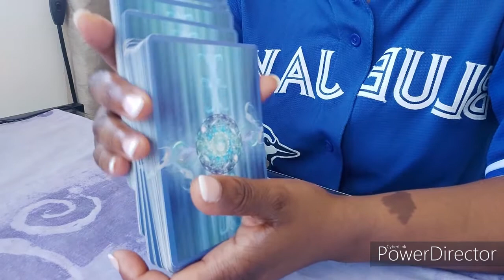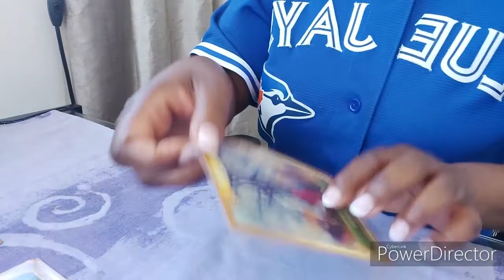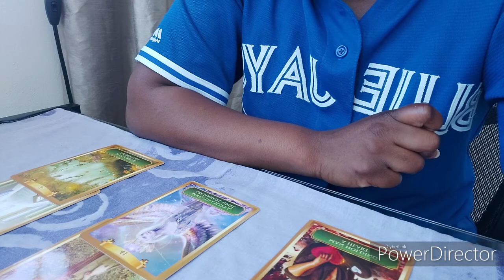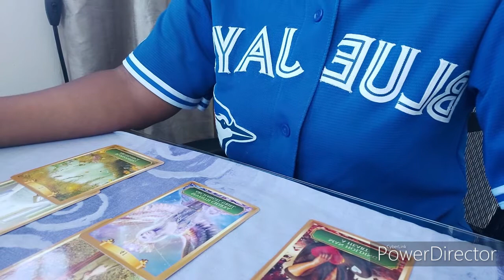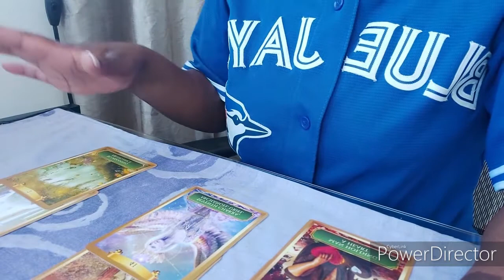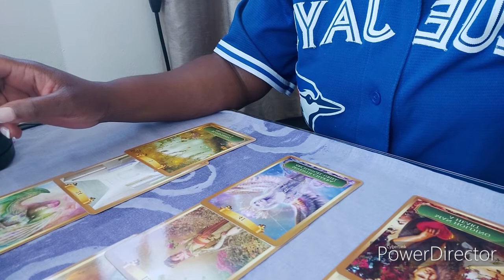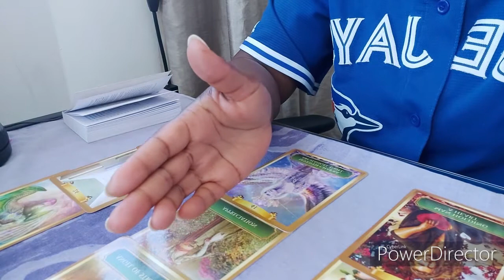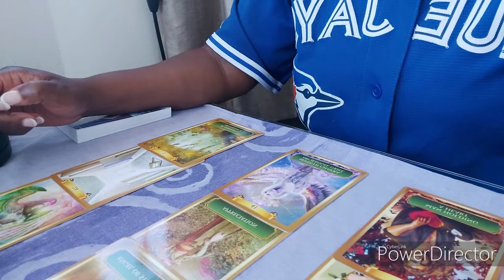DF "Behind the scenes" Tarot- YOU'RE DIVINE AND YOU KNOW IT!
BOOK YOUR PERSONAL READING ONLY  $20 US/30 mins

Are you looking for or think you need a Spiritual Counselor.

***Helpful Resources***

***DETAILS ABOUT PROGRAMS & SERVICES BELOW***👇

🌟NEW Program Alert🌟

This program dives deep into all aspects of sex, starting with the effects of  sexual abuse and tips on how to overcome it, then into the hidden pleasures of sexual intimacy  ONLY £197

Please put I PAID in the subject. I will respond within 3 days…

***COMPLETE INNER WORK MASTER PROGRAM £120 (alone)
With image and tarot reading £220
10 audios/videos + 7 Day Inner child Program – Healing Audios, Chakra Clearing & Healing, Meditation, Advice, Step By Step On How To Work On Inner Child, Traumas And Lots More

WANT MORE INFO? THEN WATCH THIS!!!

💕BE WITH YOUR TWIN FLAME Package – YOU ARE A CREATOR! £211

*Anxiety Program by Sophia Charles £35 Each
*Confidence Program by Sophia Charles £35 Each

ALL SERVICES ARE 100% MONEY BACK GUARANTEE, if you feel that they do not work for you! No risk to you! I highly value the services I provide and recommend!